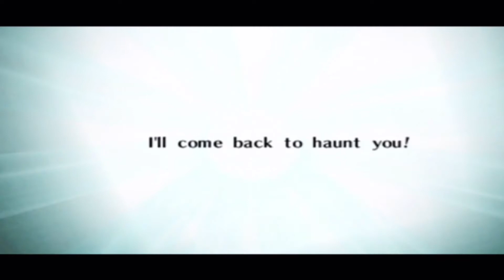Ocarina of Time Walkthrough - Spirit Temple Part 4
The 5th, and last, temple as adult Link in Ocarina of Time. Part 4 of 4.